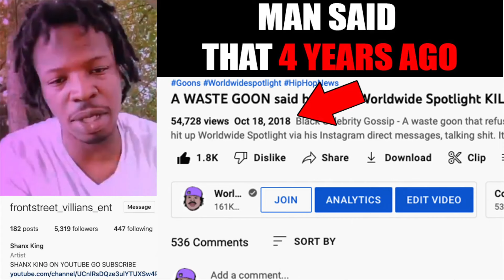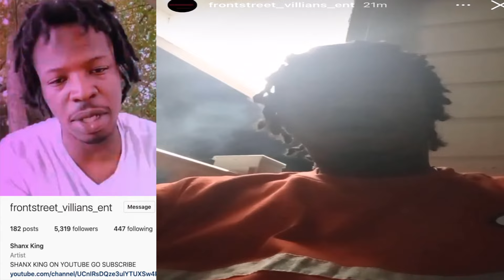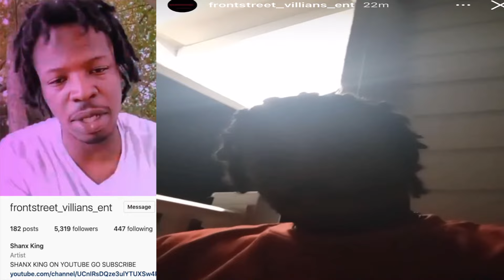6IX9INE "I'm DOWN to R*PE WOMEN". WWSL OPP Jumped from the 8th FLOOR. MAD about FREE PROMO